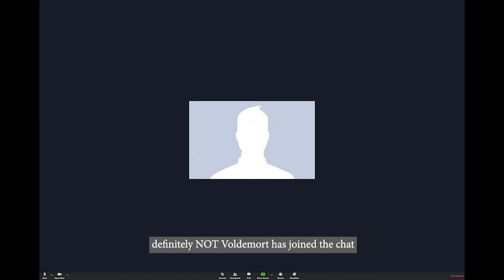Harry Potter and the Quarantine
Clearwater Academy students perform the satire "Harry Potter and the Quarantine"